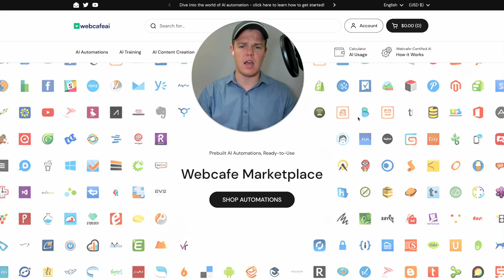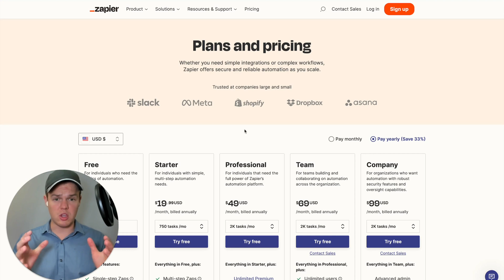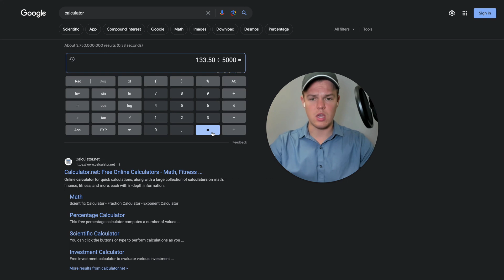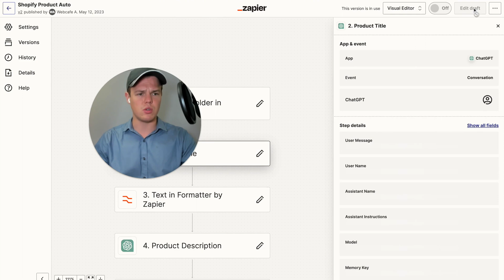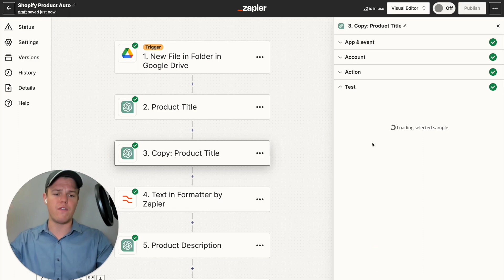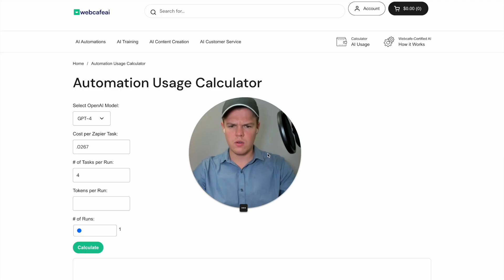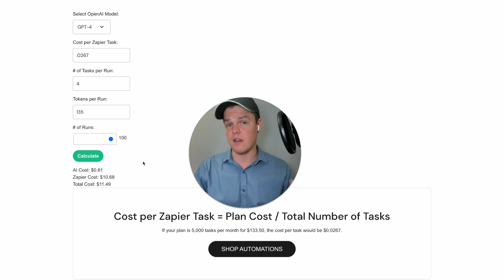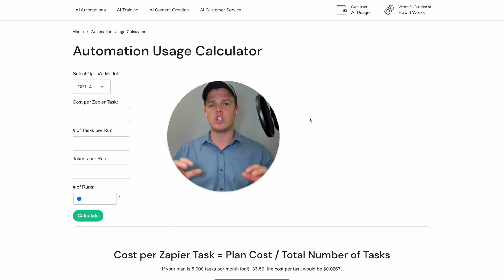AI Automation Calculator For ChatGPT & Zapier | Webcafe AI Marketplace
Explore our intuitive AI Automation Calculator for ChatGPT and Zapier in this in-depth walkthrough. We'll guide you on how to leverage these powerful tools to streamline your business operations, improve customer service, and save valuable time.

Key Takeaways:

✩ Detailed Tutorial: The video provides a comprehensive tutorial on using our AI Automation Calculator, showing you how to efficiently set up and integrate ChatGPT with Zapier for maximum business automation.
✩ Efficiency and Cost Saving: Discover how AI automation can help streamline business processes, reduce operational costs, and improve response time, leading to an overall increase in productivity and customer satisfaction.
✩ Real World Applications: We will share practical examples and case studies of businesses that have successfully implemented ChatGPT and Zapier, illustrating the significant benefits and transformative impacts of AI automation.